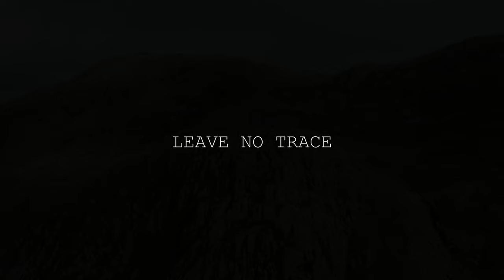WILD CAMPING RULE - LEAVE NO TRACE and help keep our lovely world lovely😬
LINKS TO MY KIT THAT I USE:

TENTS/SHELTER
Fjallraven Abisko Lite 1
3F UL LanShan 2 Pro tent: (Awesome, lightweight and cheap from a trustworthy supplier)
code BLUE20 at checkout.
Naturehike Opalus 3 tent:
Rab Alpine Bivvy Bag

SLEEPING:
Thermarest Neoair Xlite NXT Mattress
Thermarest Neoair Uberlight Sleeping Mattress
Thermarest Neoair XTherm NXT Sleeping Mattress
Sea to Summit Aeros Ultralight Pillow
Sea to Summit Reactor Sleeping Bag Liner

CLOTHING:
Fjallraven Keb Trousers
RAB Kangri Goretex Jacket
Rab superflux hoodie
OMM Kamleika waterproof running jacket
Nike pro tight fitting T
Sealskinz waterproof socks

OTHER KIT:

ZOLEO SATELLITE COMMUNICATOR (a monthly subscription is needed)
Osprey Exos 38 Backpack
Osprey Aether 55 Men's Backpack
Osprey Talon 36 Backpack
Lowe Alpine Airzone Trail 35 Backpack
Sawyer mini water filter
Swiss Army Knife
GSI Dualist Cooking system
GSI minimalist Cooking system
GSI soloist cooking system
GSI Pinnacle 4 season stove
MSR universal canister stand
Sea to Summit alpha light long handled spoon
Grivel crampon cleats
Petzl Ride ice axe

BLUE’S KIT:
Ruffwear collar
Ruffwear Approach Pack

FILMING:
GoPro Hero 9 Black
GoPro Hero 10 Black
GoPro 9/10 snap mount
DJI mini 2 drone
iPad Pro
Anker battery
EcoFlow Delta 2 Power Station
Ecoflow River 2 Power Station